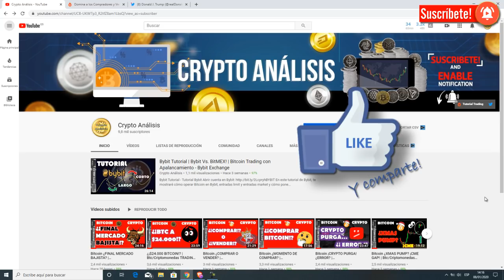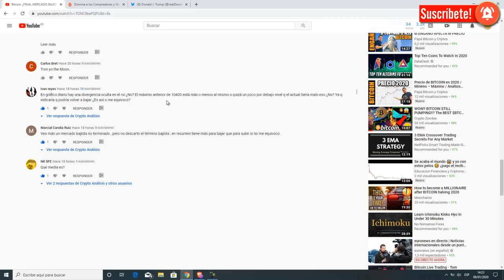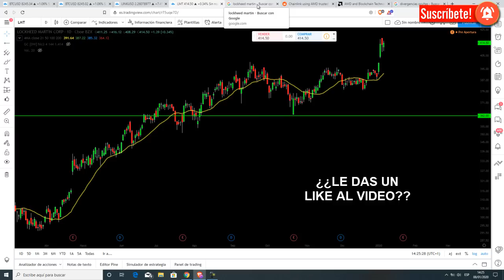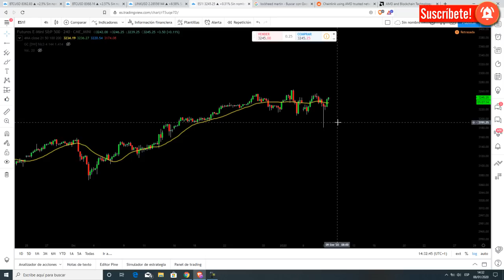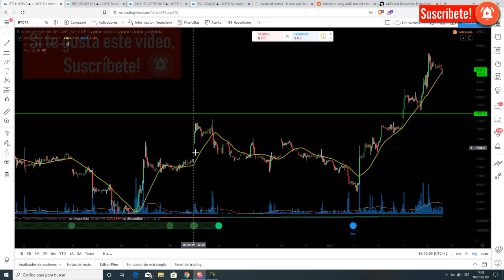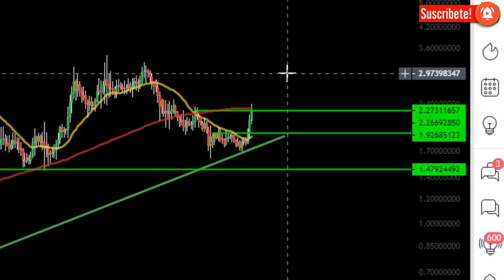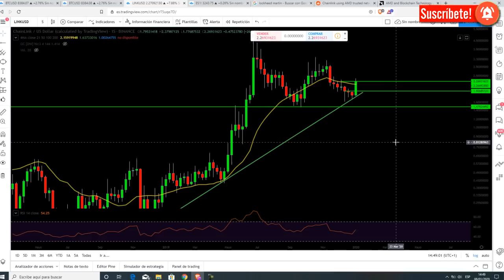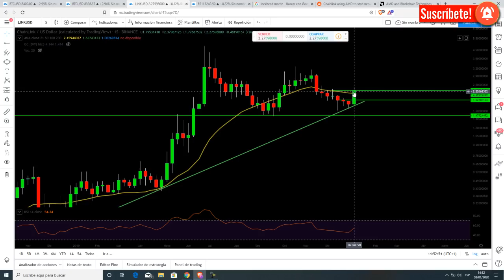Bitcoin ¡PUNTO CRITICO! | Btc/Criptomonedas TRADING BITCOIN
Bitcoin ¡PUNTO CRITICO! - INDICADOR DE LA GUERRA
🔥TUTORIAL TRADING:

➤ Donaciones Bitcoin:
3NBMP1QhWrnsFaDmSEH2vAGSAtaWphuYTj

➤ Donaciones Ethereum:
0x4DF53f6EF5e75d801F8ea500D46624A4693076d7
➤ Donaciones BCH:
qqsxjyd62emqn0xe900c2e5e094sksmp7vug8zdwe5